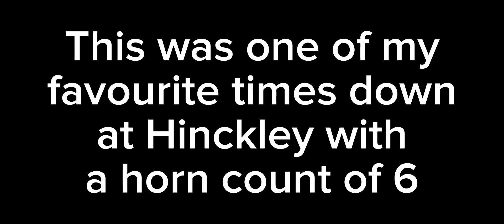Hinckley Trainspotting (with some impeccable horns). 26/2/23 & 11/3/23